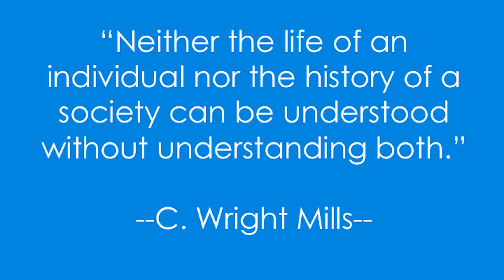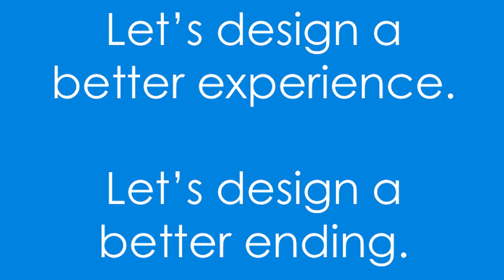It’s Personal | Torrie Fields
Torrie Fields’s experience as a young uninsured person with cancer taught her firsthand how policy decisions can profoundly impact people’s lives. She now works to align social, political and medical systems to support person-centered care for individuals with life-limiting illnesses or at end of life. Torrie’s ability to combine data, messaging and passion makes her a powerful force in the movement to extend palliative care earlier and to all in need.